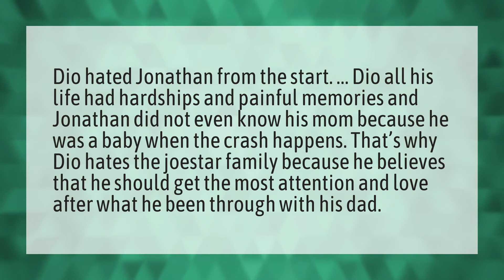Why does Dio hate JoJo so much?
Jotaro's Dad • Why does Dio hate JoJo so much?